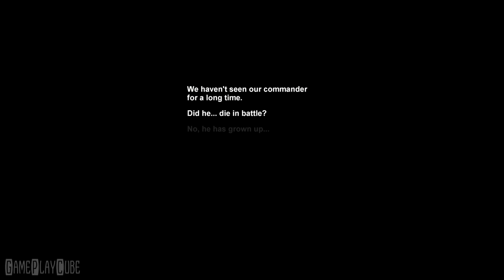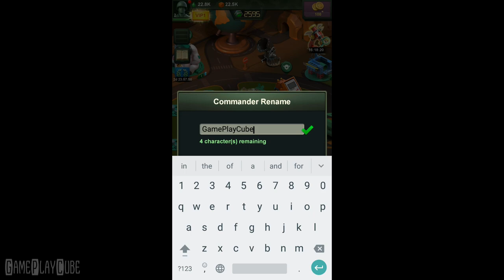Army Men Strike (By FightClub) iOS/Android Gameplay Video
Time can change many things, but not everything. Take a time travel to your dearest childhood, continue your unfinished adventure and join this toy game!

~ Special thanks to FightClub for this Awesome Game ~